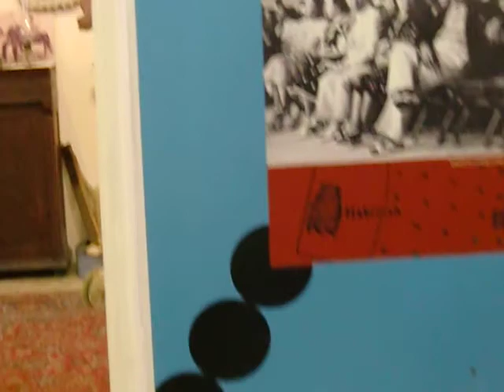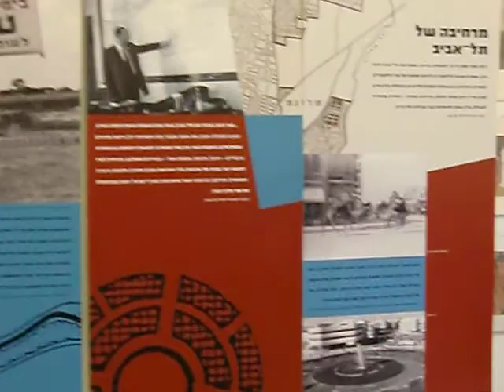20100625 12:50 Tel Aviv. Neve Tsedek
Rokach House Museum, 10 minutes live